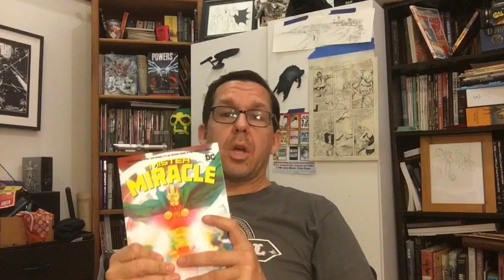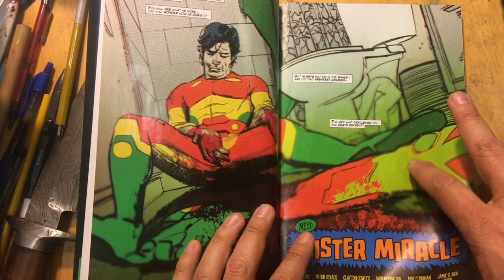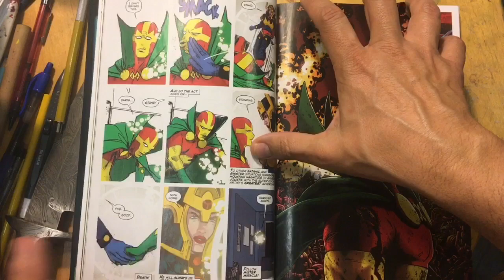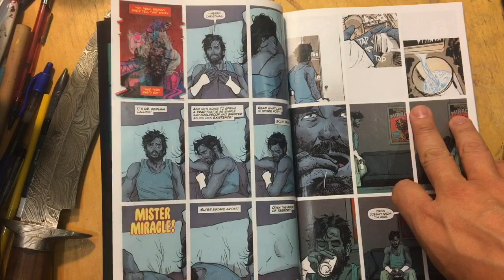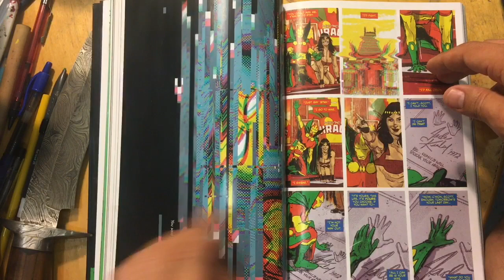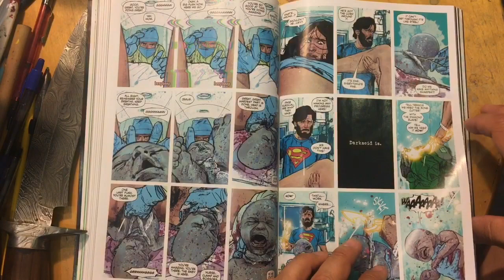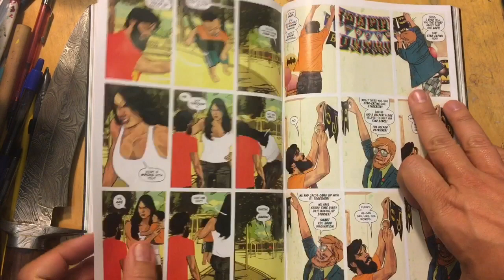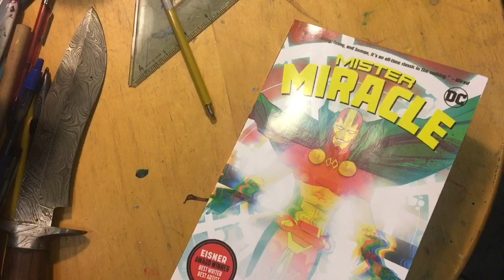Mister Miracle Tom King | Art of Comics Epi. 81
Talking about Tom King and Mitch Gerad's Mister Miracle published by DC Comics.